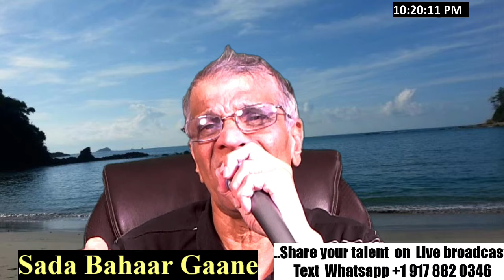Zindagi denewale sun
Join us Live on Facebook @ MO NI ( Bollywood Talent Club)